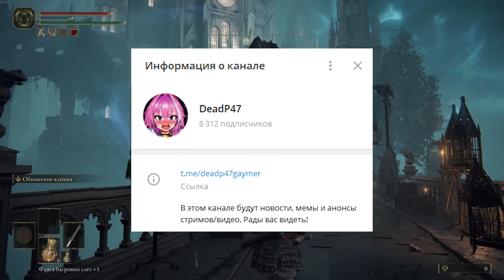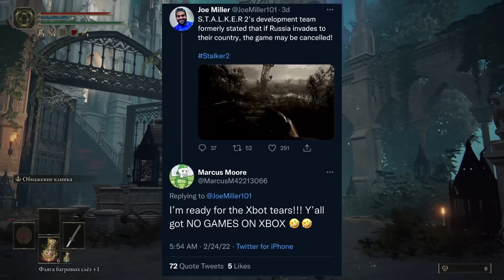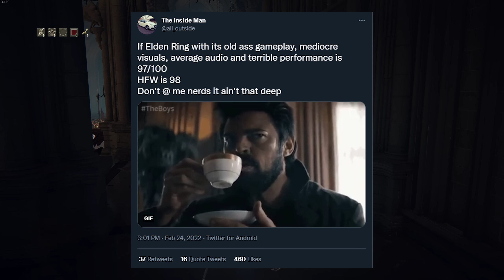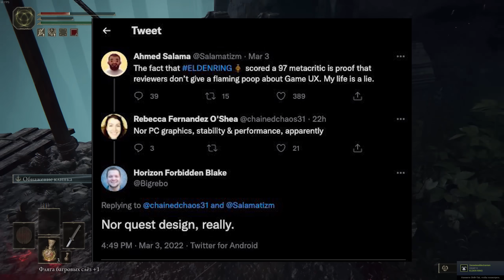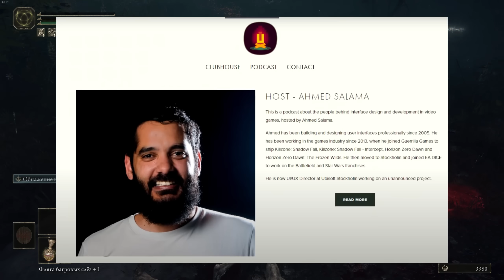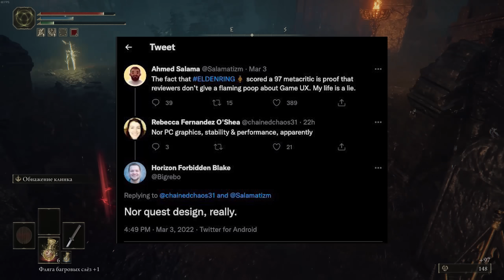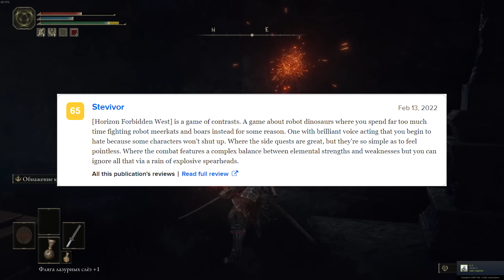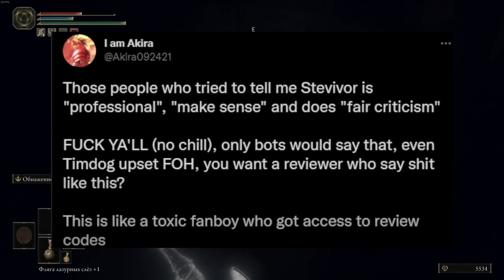"Оценки Elden Ring КУПЛЕНЫ!" | "Horizon Forbidden West ЛУЧШЕ!" | Gran Turismo 7 и ее ЧЕСТНЫЕ обзоры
Elden Ring от From Software вышла и стала настоящим хитом в Steam и на консолях, затмив недавнюю Horizon Forbidden West. Сонибои в бешенстве из-за разницы в оценках на Metacritic (96 и 88 соответственно). Также разработчики игр Sony обсуждают насколько Elden Ring менее качественная чем эксклюзивы Playstation. Сегодня мы увидим кучу кринжа от сонибоев, защитников PS5 и PS4. Также затронем тему Gran Turismo 7, которая была дана совсем немногим журналистам. Поехали!

Тайм-коды:

Вступление - 00:00
Elden Ring хуже игр Sony! - 00:55
Зависть разработчиков Sony и Ubisoft - 07:33
Gran Turismo 7 и коррупция в обзорах - 11:51
Конечное слово - 15:55